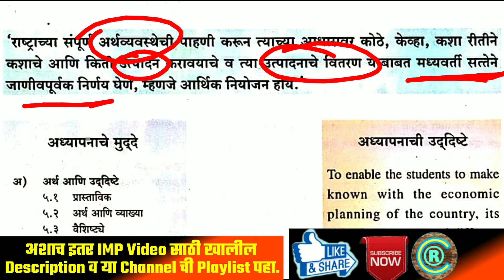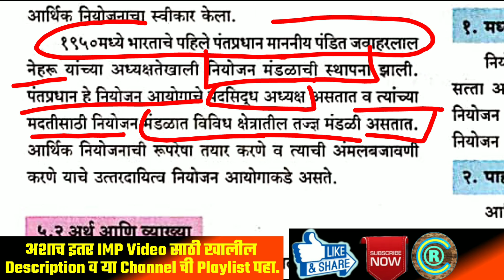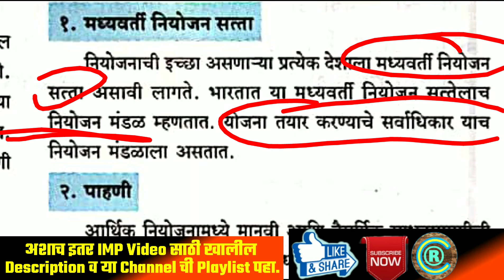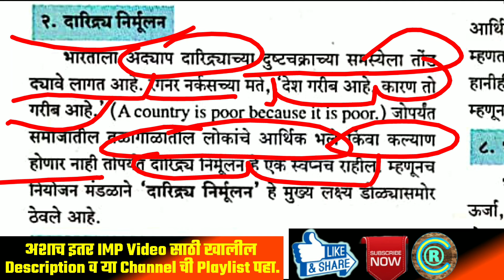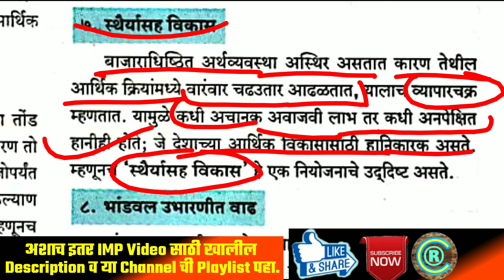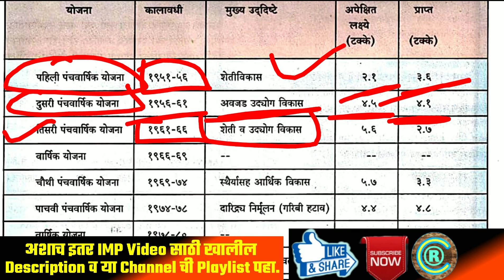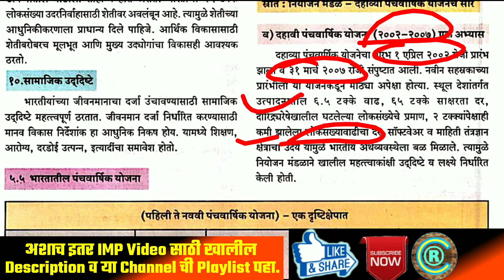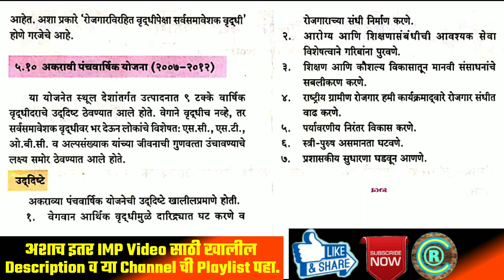आर्थिक नियोजन | पंचवार्षिक योजना | 11 वी स्टेट बोर्ड (जुने) |Economic Planning|MPSC STI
🔘अर्थशास्र व्हिडिओ लेक्चर सिरीज By STI RCP

🎯MPSC/Combined/सरळसेवा परीक्षांसाठी🎯